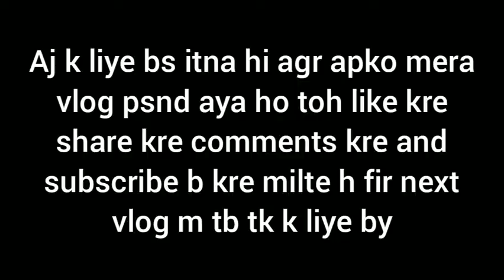addu hi addu / uttrakhand part-6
Shreekunwar
            - modern kumaun||Inder Arya
             - kamariya Lachke Re|Mela|Amir
                 Khan, Twinkle Khanna, Faisal|
                 Anuradha Paudwal